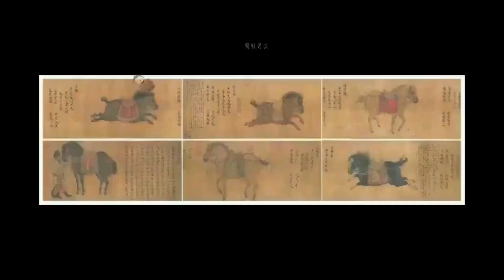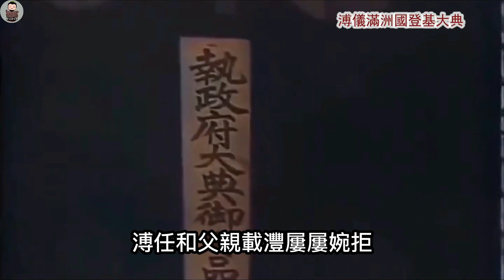哥哥是溥儀，大伯是光緒，奶奶是慈禧，他卻他甘當教師，低調活到2015年（歷史趣味觀）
中國古代一直是家天下的局面，非常注重血緣關係，所以一直有皇親國戚這種說法，他們所享受的奢華生活，往往成為別人關注與羨慕的對象，中國古代還有一種說法，那就是九世乞丐，才能換得一世帝王，古代帝王家族不僅代表著富貴，更代表了權力，接下來要說的這位人物，便是末代皇帝，愛新覺羅溥儀的弟弟溥任.

謝謝您的觀看，希望喜歡這個視頻！